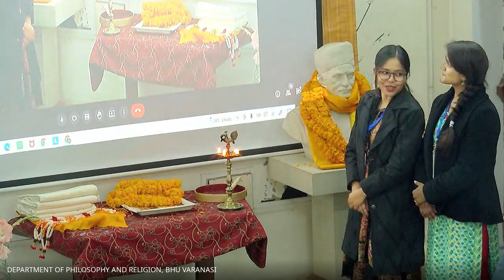Three day National Seminar on The Post Independence Advaita Thinkers valedictory session 23/11/2023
The Valedictory Session of a Three day National Seminar on The Post -Independence Advaita Thinkers , Presidential Address - Prof. Jatashankar (Former professor ,Department of Philosophy, University of Allahabad ), Prof. Rajneesh Kumar Shukla (Vice -Chancellor, M.G.A.H.V.V Wardha, Maharashtra), Guest of Honour - Prof. R.C. Pradhan(Former Professor, Department of Philosophy, University of Hyderabad) , Compare- Dr. Rahul Kumar Maurya , Welcome Adress - Prof. Ananda Mishra, Vote of Thanks- Dr. Neeti Singh .